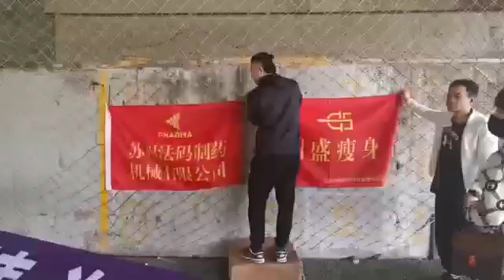happy weekend SUZHOU PHARMA MACHINERY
sport game for our healthy！